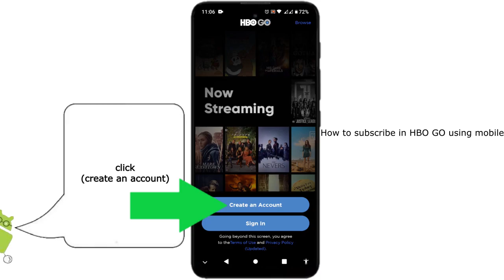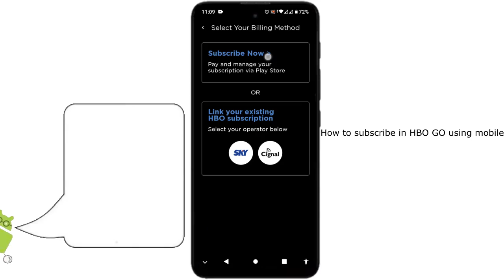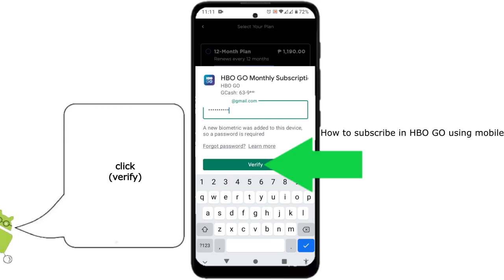How to subscribe in HBO GO 199 plan using phone (can watch on laptop or PC) G-cash as payment method